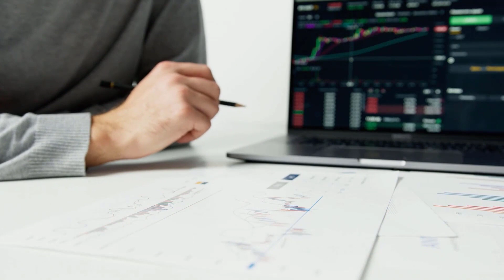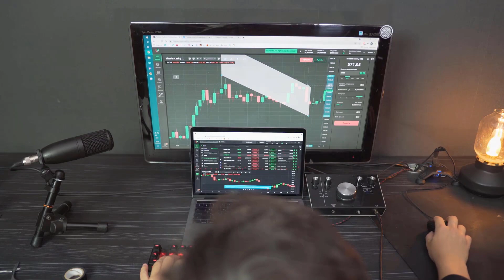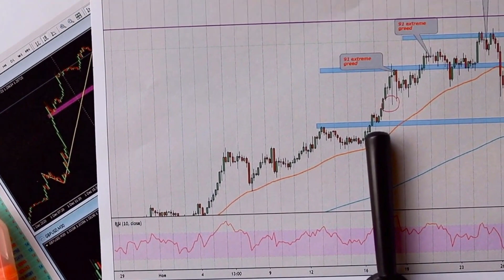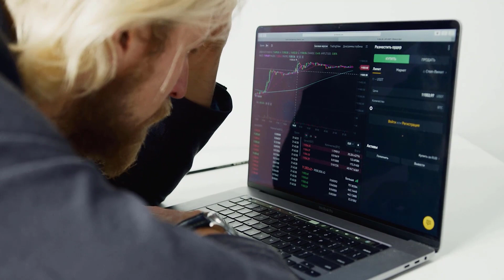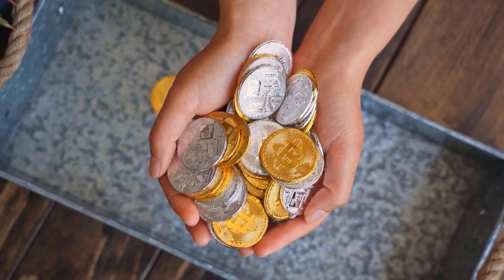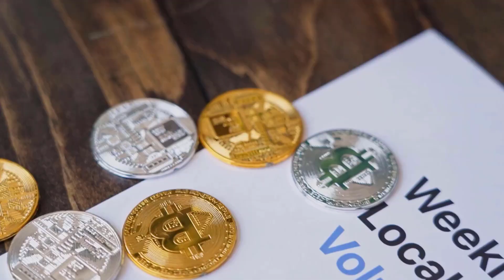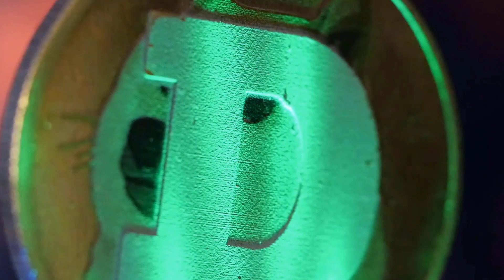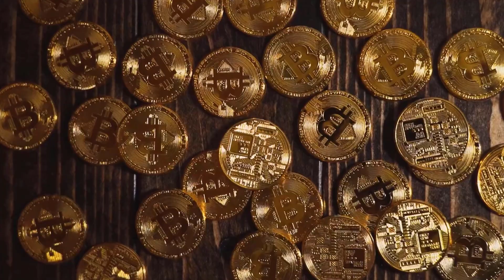THIS IS WHAT XCN IS HIDING FROM INVESTORS - CHIA NETWORK PRICE PREDICTION & ANALYSES 2023